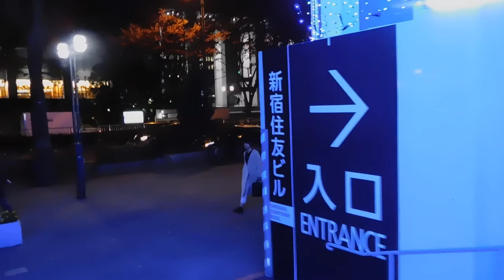クリスマス2018新宿住友ビル20181203イルミネーションDSCN2003